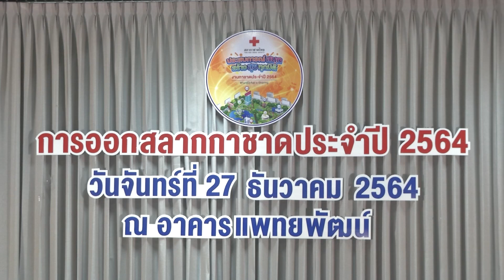การออกสลากกาชาดประจำปี 2564 สมาคมแม่บ้านตำรวจ